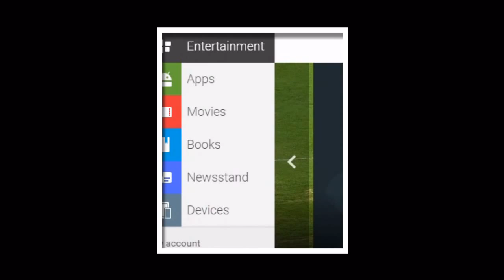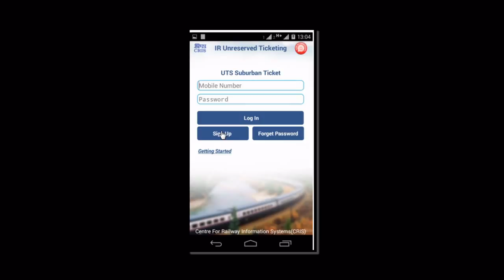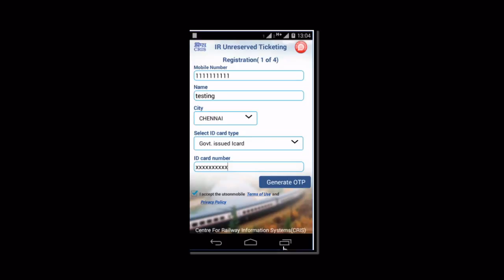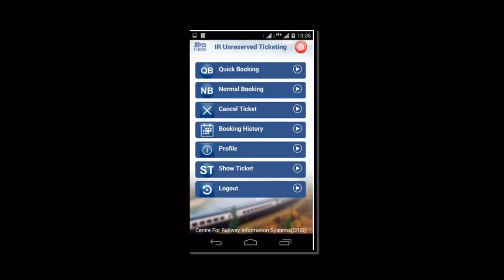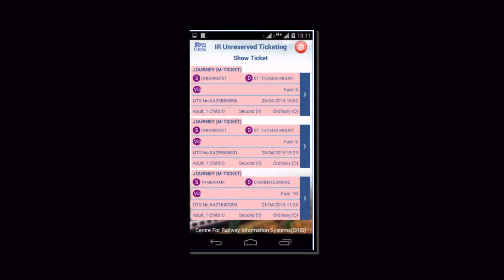How To Paperless UTS Mobile Ticket App For Local Train Through Phone(Install & Used Process)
It can be utilised for buying unreserved tickets at any station in Secunderabad, Chennai, Delhi, Mumbai and Kolkata. Minister for Railways Suresh Prabhu launched the app through remote video link from New Delhi, and the function was held at Platform No. 10 of the Secunderabad railway station on Wednesday.